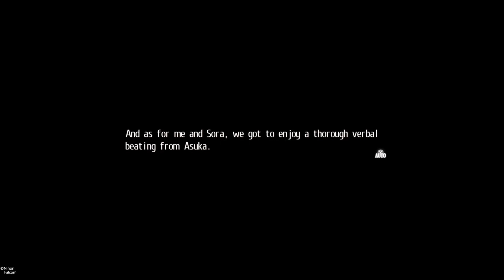35 minutes of Yuuki being a brat. | Tokyo Xanadu eX+ [Blind Let's Play] PART 26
The most boring side story so far.